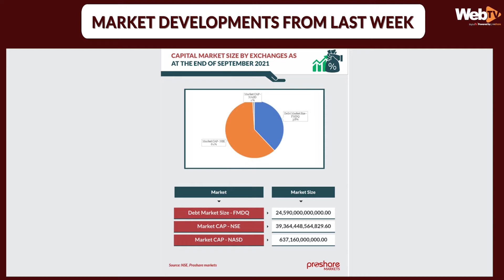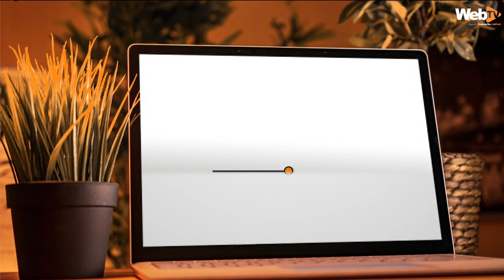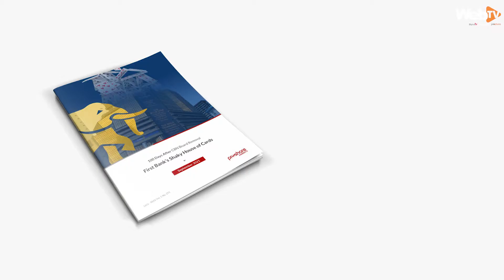Market Review: Why Corporate Governance Is Important for Financial Market Stability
This edition of the ‘Market Review’ features Mr. Teslim Shitta-Bey the Managing Editor/Chief Economist, Proshare as he speaks on “Strengthening Corporate Governance in the Nigerian Financial Market”.

He noted that across the globe regulators tend to be reactive to developments, that could erode governance and stability in the financial market system.

Speaking further he said scenarios and how to tackle them should be considered before they occur by the regulators, and the skill of thinking outside the box should be developed.

He tasked regulators on the need to be proactive in area of entrenching corporate governance practice, in the nation’s financial market.

Downloadable Versions of 100 Days After CBN's Board Removal: First Bank's Shaky House of Cards Report (PDF)